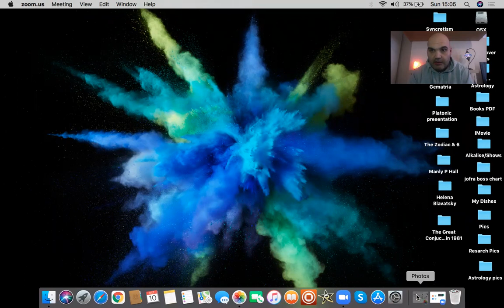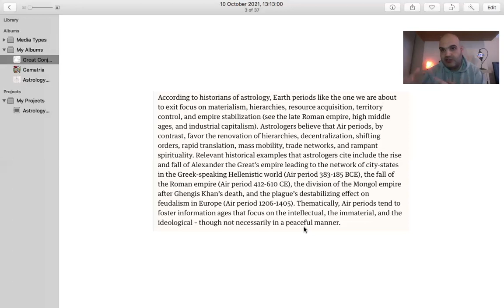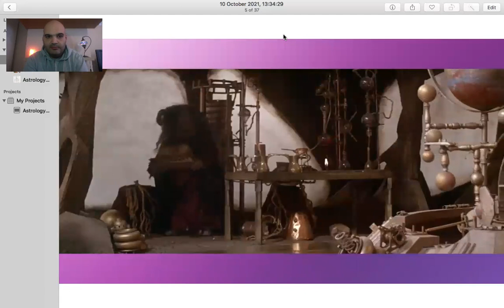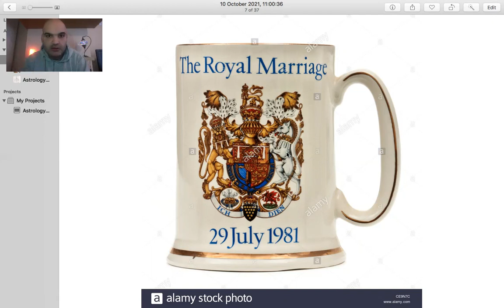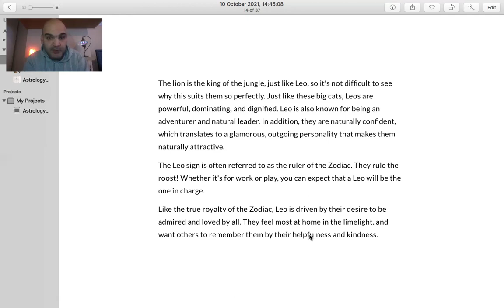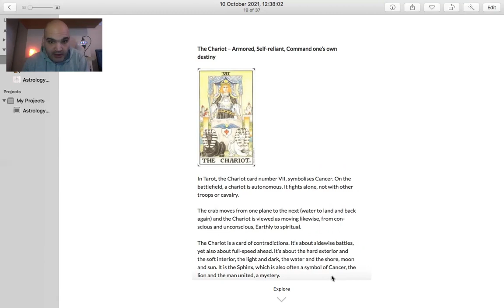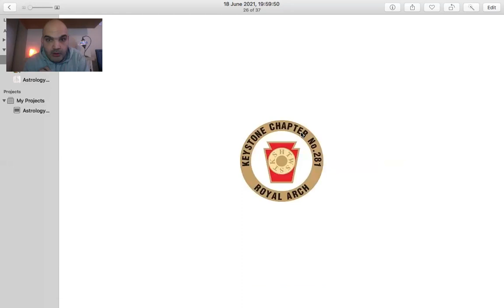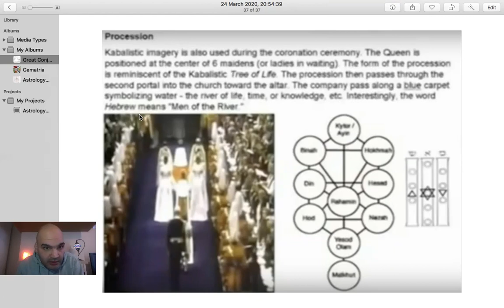The Great Conjuction & The Royal Wedding in 1981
In this video we discuss the significance of a Great Conjuction in Astrology and shows how it tied into The Royal Wedding of Diana & Charles in 1981 along with many other interesting placements on that day. I also touch on the occult symbolism of the wedding